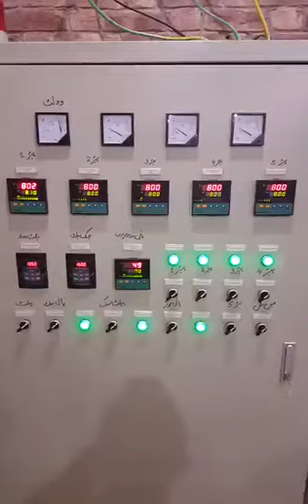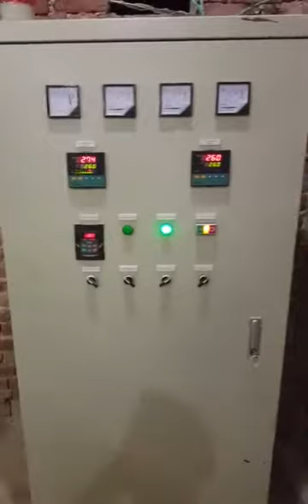Carburizing Quenching Tempering heat treatment for bolts & screws nuts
📌Furnace Characteristic:
 The production line is a continuous operation furnace, which can complete the processes of self-transporting materials, carburizing, oil quenching, tempering . Applicable to standard parts industry (spring, screw); automobile, motorcycle, self-industry industry; hardware parts industry (clip, nail, shoe iron core, small pipe fitting, nail clipper, chain, lock hook, etc.); The industry's thin layer carburizing (≤0.3mm), carbonitriding, tempering and other bright treatment quenching heat treatment.